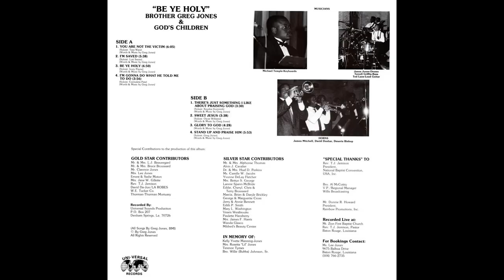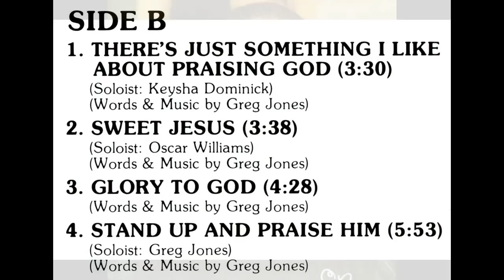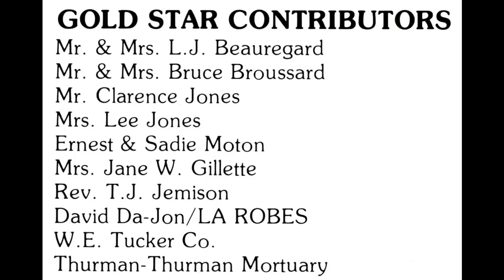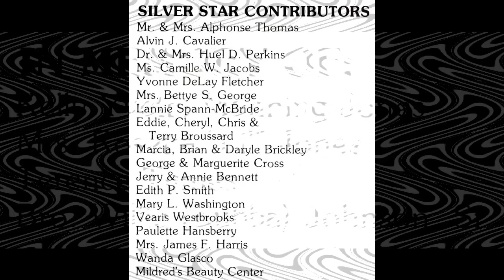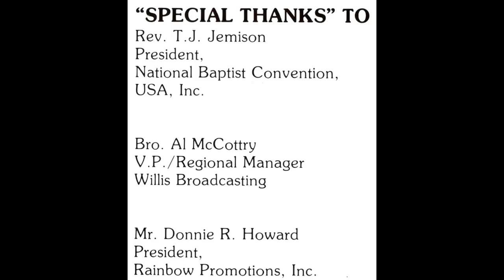"You Are Not The Victim" Brother Greg Jones & God's Children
This is track 1 from the 1988 album entitled "Be Ye Holy".

Lead by Tara Ware
Written by Greg Jones